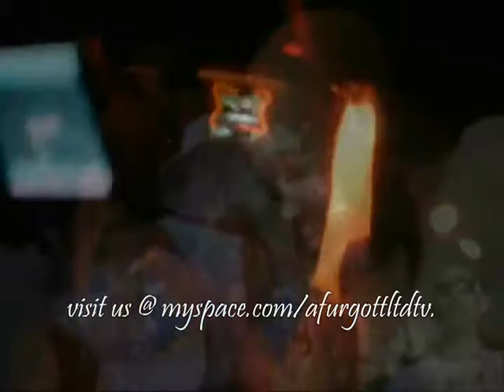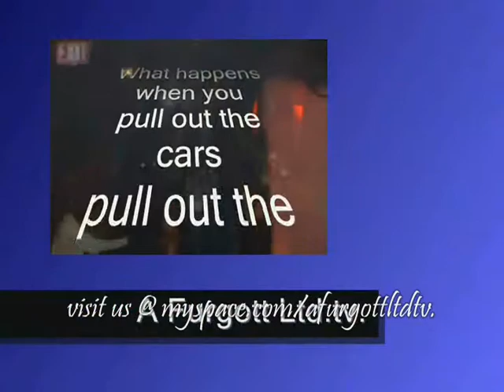Kid Money trilogy by afurgottltdtv.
this one I can relate to alot & thats how I do all my videos that i've done for so many ppl If it dont sound like me i dont bother making them for me to enjoy cause if i dont like'em then why should ya'll?? At one time I was the man at what I did n ppl shouted me out for that n when u stop trying to be how quickly they furgett so i jus wanted to post because im posting all my videos n then im'a hop in my ride n disappear from it all..